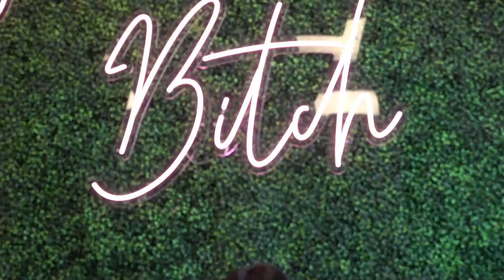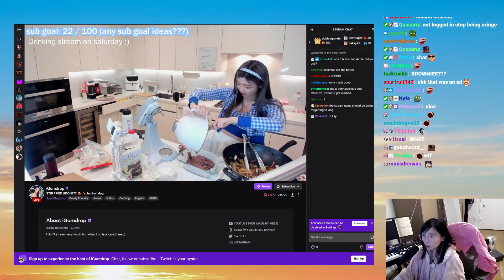Autom8 Twitch YouTube Stream Highlights 2022-01-29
Starring: Trainwreckstv, kooshalol, roflgator, Burn, BlueWestlo, roflgator, roflgator, OfficialAndyPyro, cyr, Emiru, JustaMinx, aleks, Emiru, EsfandTV, JustaMinx, JustaMinx, cyr, lilypichu, JustaMinx, tarik

00:00
00:11
00:32
00:57
01:06
01:29
01:44
02:03
02:22
02:32
02:45
03:11
03:27
03:36
03:53
04:19
04:29
04:48
05:11
05:16